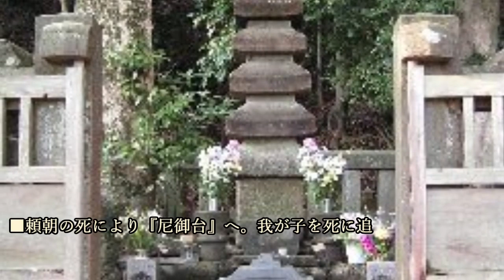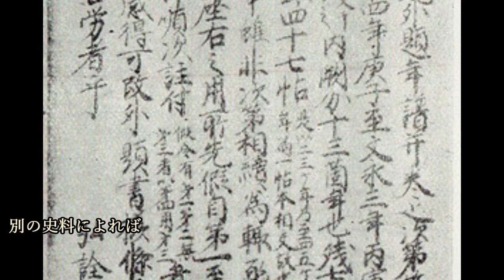日本三大悪女その1 北条政子 本当に悪女だったのか？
～画像～

～音源～